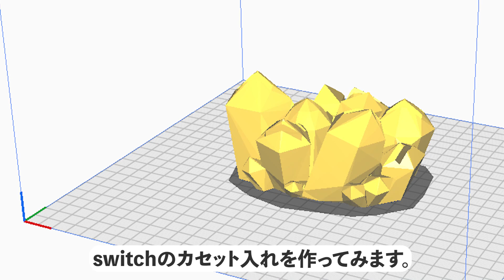ビルドシートを無理やりガラスプレートに貼って使った結果....。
別にPEI買わなくてもよかったかもな.

↓動画紹介の謎ビルドシートの正体はこちら↓

初心者向けおすすめ3Dプリンター
Voxelab Aquila S2

ポリメーカ(Polymaker) 3Dプリンタ―用フィラメント PolyTerra PLA

使用機材
LUMIX S5(カメラ)